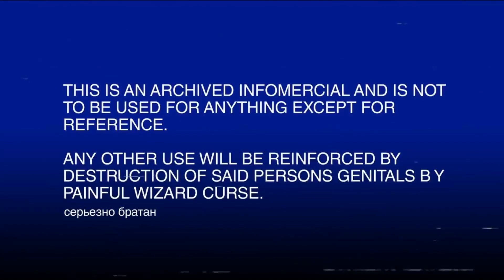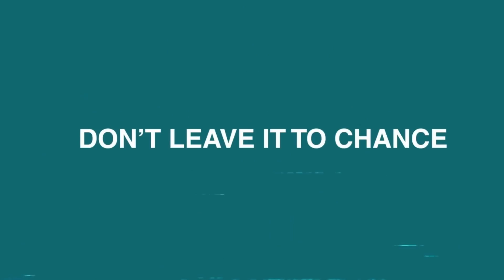Paradigm Adventure Space Dust Paradigm Gameplay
Paradigm is a point-and-click adventure video game for Microsoft Windows.

The game follows Paradigm, a genetically grown person that was horribly mutated in the process, who was dumped in a post soviet town to grow up on his own. Paradigm then adventures through his past of DUPA Genetics only to find out he is a mutated prodigy child and that he must defeat Olof, a talking sloth who is the head of DUPA Genetics.